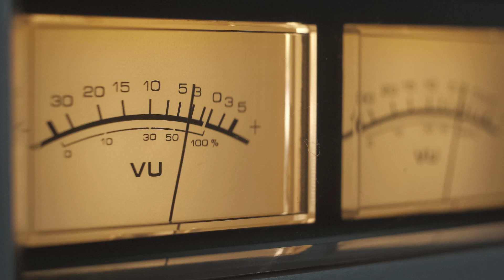The Journey to A Fathers Diary Album- Episode 2 - The Game was Afoot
The Journey is the official docuseries of the album A Father's Diary.
Episode  2 of The Journey Documentary- The Game was Afoot
In the words of Sherlock Holmes the game was afoot!! And thus the journey begun.
CREDITS
Mel Arthur- Director
Derek Dodoo- DOP and Editor
Music Production- Jonas Ahedor (Aeon Music)
Cast
Abena Kwarteng- Publicity Lead CM
Zadok Ocloo- Creative Lead CM
Lydia Larbi- Set Design and Facility manager
Maurice Adjei- Baah- Keyboardist/Singer